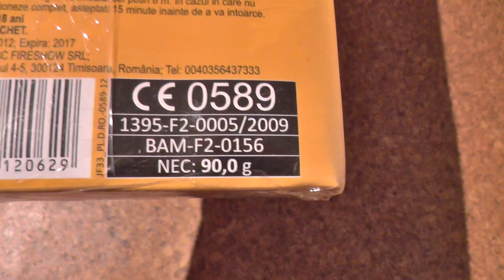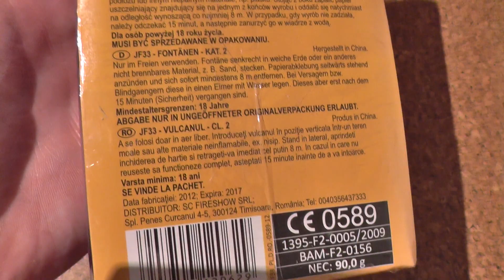Jorge - Super Color Fontains - like a Bengalo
Sehr schöne Fontänen. Top Verarbeitung und verdammt günstig. Kaufempfehlung !!!

Schneideprogramm: MAGIX Video deluxe MX Plus